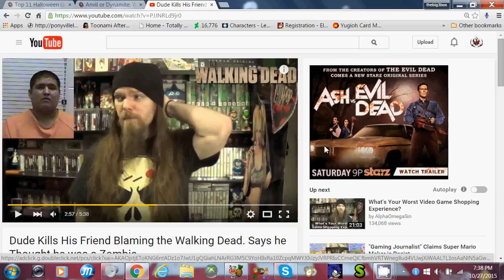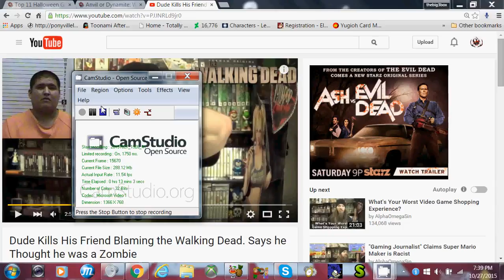rant pack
pre-recorded for your convenience